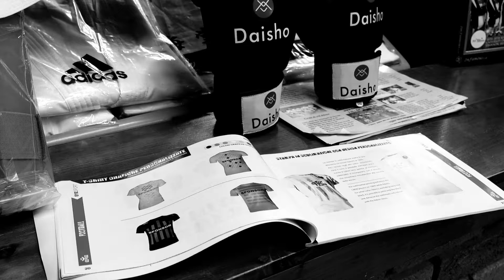Synergies Vector Votre spécialiste des articles de sport à Trazegnies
Découvrez Synergies Vector, votre partenaire incontournable dans le domaine des loisirs et des articles de sport. Située à Trazegnies, en Belgique, notre entreprise Synergies Vector est un distributeur d'équipements sportifs depuis 2016. Avec une large gamme de produits pour tous les types de sports, nous vous offrons des vêtements, des accessoires, des sacs et même des compléments alimentaires.

Le choix chez Daisho est vaste et varié ! Nous sommes spécialement reconnus comme le spécialiste des articles pour les arts martiaux grâce à notre filière dédiée. Que ce soit pour la pratique du judo, du karaté ou du taekwondo, nous avons tout ce dont vous avez besoin pour exceller dans votre discipline.

Grâce à notre webshop catalogue accessible sur notre site internet ou directement dans les clubs de sport partenaires, vous pouvez facilement vous procurer nos produits en Belgique, en France ou au Luxembourg. Notre gamme est régulièrement approvisionnée afin de répondre à toutes vos exigences.

N'hésitez pas à nous contacter pour bénéficier de nos conseils experts et trouver l'équipement idéal. Que vous soyez un club sportif professionnel ou un amateur passionné, notre équipe se fera un plaisir de vous aider à choisir les meilleures options selon vos besoins.

Du matériel d'arts martiaux aux tenues de sport tendance en passant par les compléments alimentaires adaptés à vos entraînements intensifs, Synergies Vector est là pour vous accompagner dans votre quête d'excellence sportive. Rendez-vous dans notre boutique en ligne ou contactez-nous dès maintenant pour découvrir notre large sélection d'articles de sport de qualité.

Coordonnées :

Synergies Vector
6183 Trazegnies
0475/42.04.55